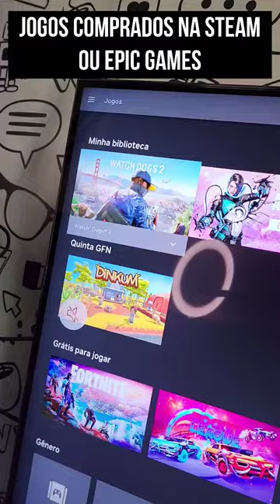GEFORCE NOW RODANDO EM TV SAMSUNG NEO QLED QN90B